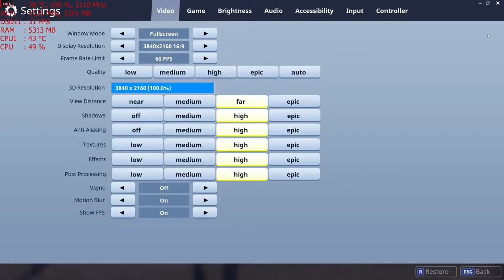Fortnite PC ( Blitz mode ) 4k MSI R9 390 gameplay AMD FX-6300 overclocked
*The first round has a slight stutter but that was my fault. I had forgotten to turn off freesync so it stuttered here and there as it went in and out of the freesync range.

Cpu: Fx-6300 4.6ghz OC
Ram: 24gb DDR3 1600mhz
Gpu: MSI R9 390 8gb OC
OS: Win10 fall creators update, Recorded with Crimson Relive
Res: 4k High settings